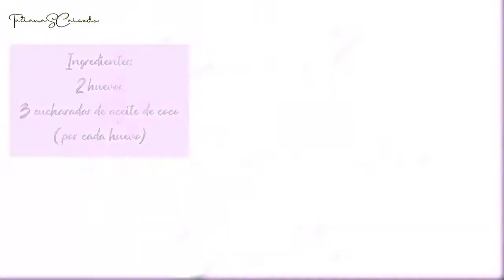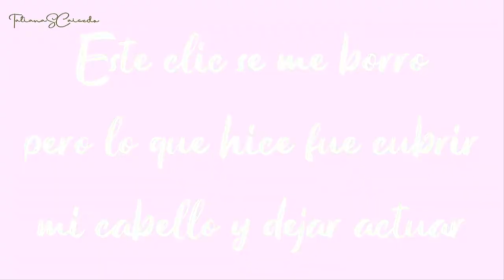Crecer el cabello durante la noche | TEST de resultados-TatianaSCaicedo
Hola! Mírame ↓↓↓↓↓

Hola! hola!! Caramelitos... Bienvenidos a mi Canal Aquí Encontraras Videos De Maquillaje, Cuidados del cabello, Diy, Reseñas, Moda  Y Mucho mas...  Los AMO!!!

* Por Insta Stories te muestro un poco mas de mi vida y cosas que no ves en YOUTUBE.
* También encontrarás fotos y tutoriales de maquillaje!

 ♥ ♥ ♥ ♥ ♥ ♥ ♥ ♥  Preguntas frecuentes   ♥ ♥ ♥ ♥ ♥ ♥ ♥ ♥